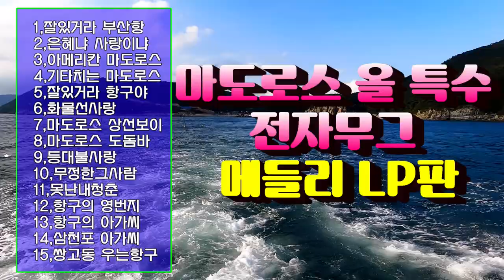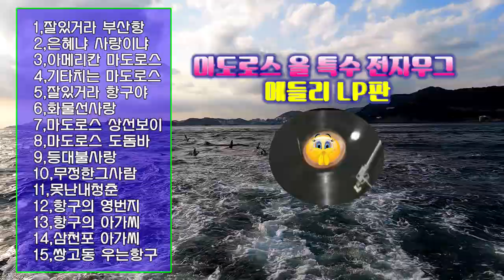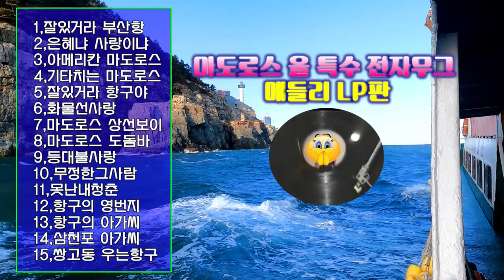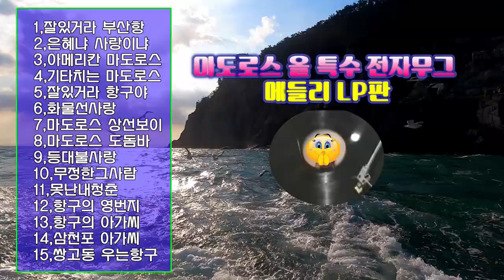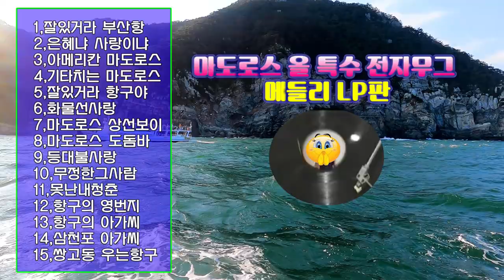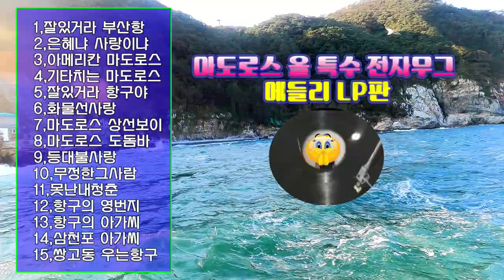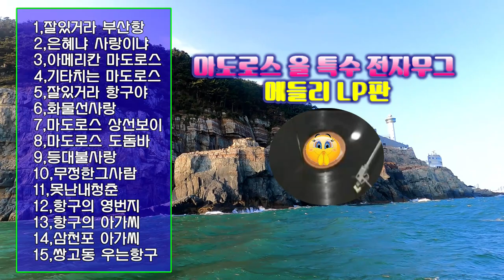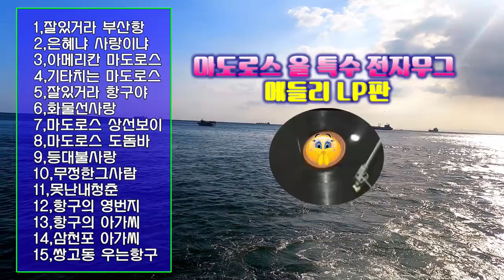마도로스 메들리/LP판/kbmtv영상김감독